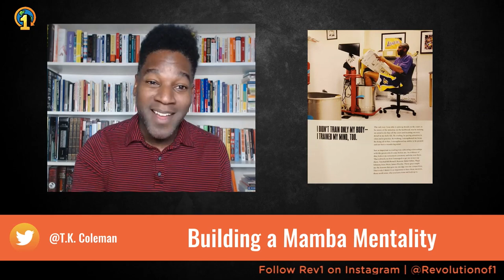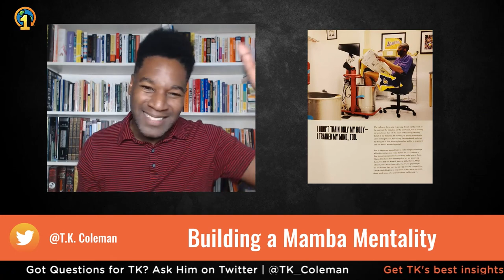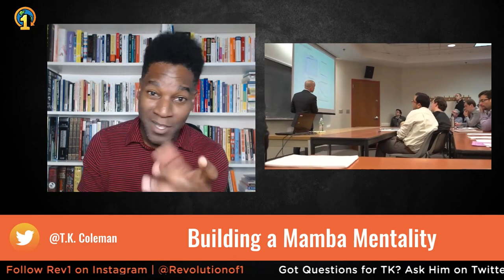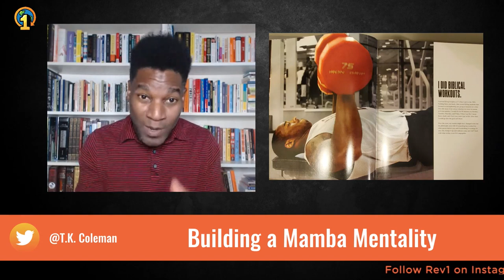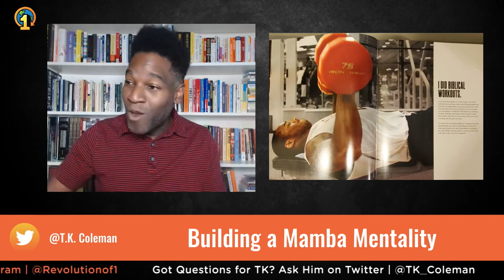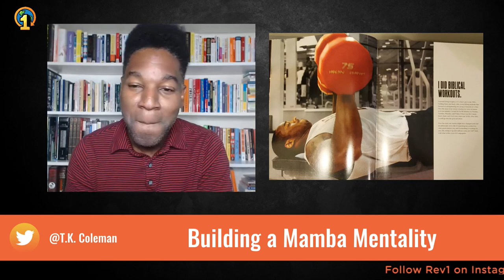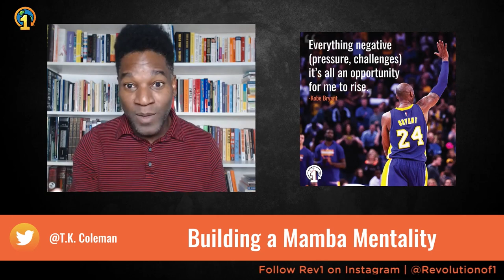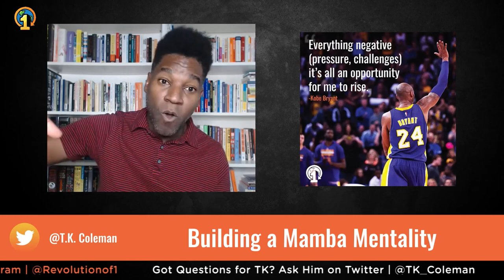Building a Mamba Mentality | TK's Two Cents